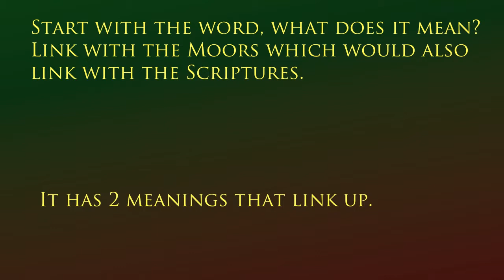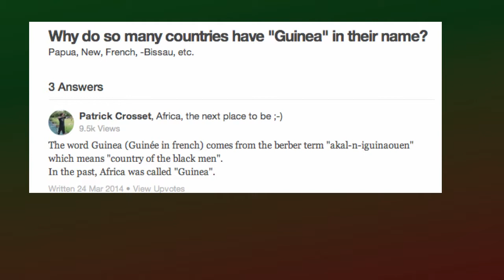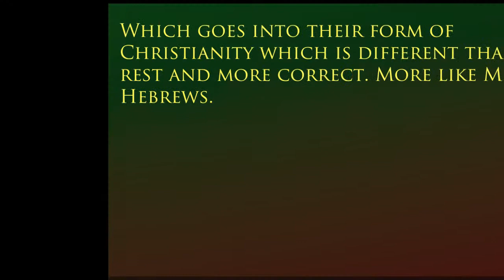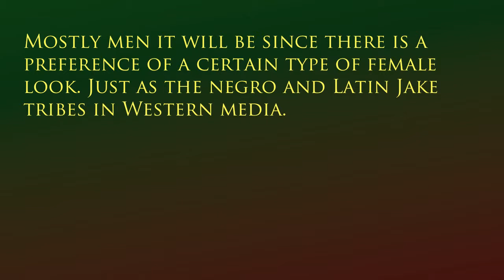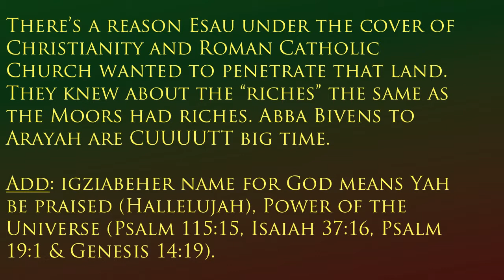Habesha are also Moors